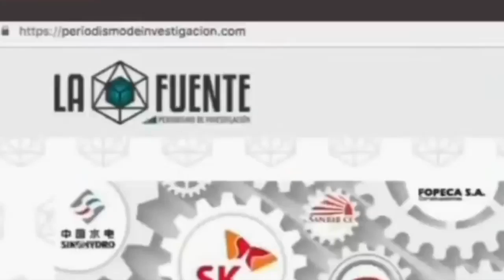SENTENCIADOS EN EL “CASO SOBORNOS” ACUDIRÁN A ORGANISMOS INTERNACIONALES, MARTES 8 DE SEPTIEMBRE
La ratificación de la sentencia de los involucrados en el denominado “Caso Sobornos”, genera diversos criterios, ante la posibilidad de acudir a instancias internacionales para presentar una apelación al fallo jurídico. El jurisconsulto Darío Velástegui se pronuncia que al no presentarse nuevas pruebas incriminatorias en las cortes nacionales, los sentenciados pueden acudir a las organismos internacionales.